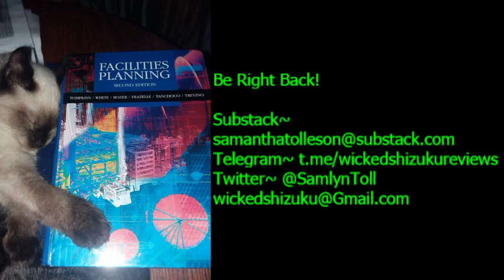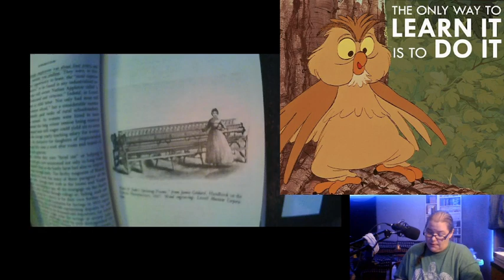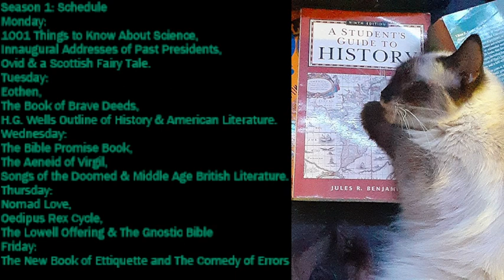Wicked Shizuku's Reviews Episode 14 Oedipus Rex Scene 1|Intro to Mill Houses & Wisdom Gospels pt. 2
Are you sleepy or bored? Why not let me read to you?
Thursday's reads include:
Nomad Love by Youssouf Amine Elalamy*(Chapter 5), The Oedipus Cycle by Sophocles*(Scene I), The Lowell Offering: Writings by New England Mill Women (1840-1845) edited by Benita Eisler*(Introduction pt.2), and The Gnostic Bible: Gnostic Texts of Mystical Wisdom from the Ancient and Medieval Worlds edited by Willis Barnstone & Marvin Meyer*(Introduction Early Wisdom Gospels)